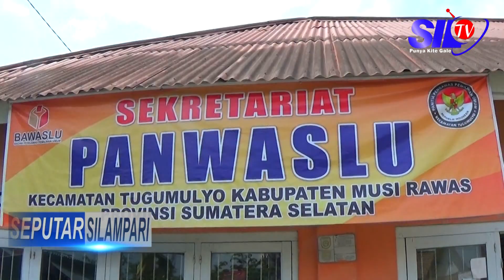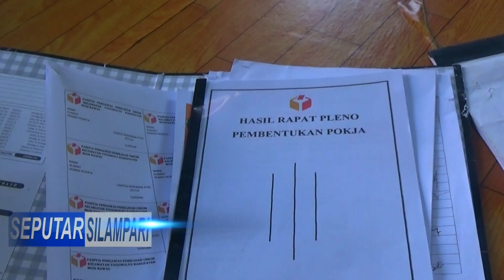SEPUTAR SILAMPARI - BAWASLU SUMSEL LAKUKAN SUPERVISI KESEJUMLAH PANWASCAM MUSI RAWAS